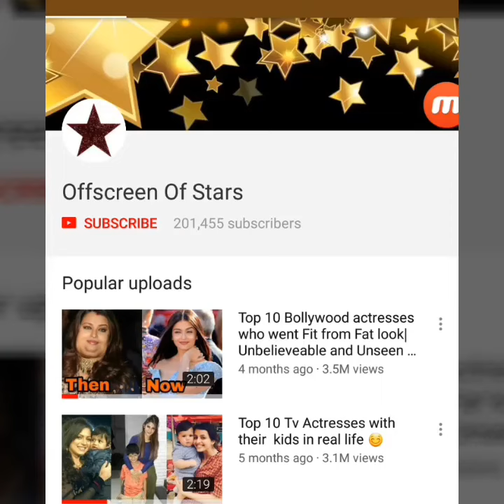Taimur Ali Khan looks more cute ,finally returns from london vacation with mom Kareena